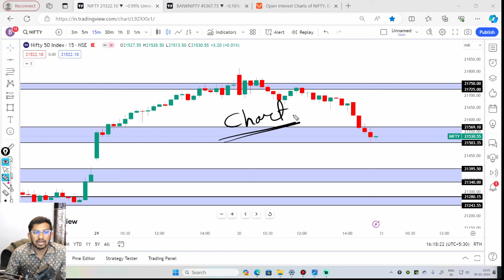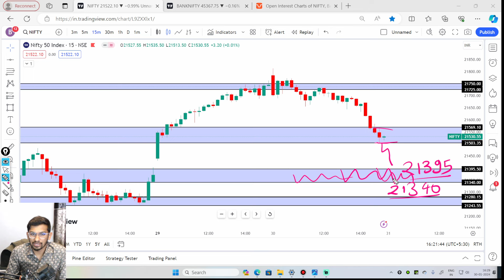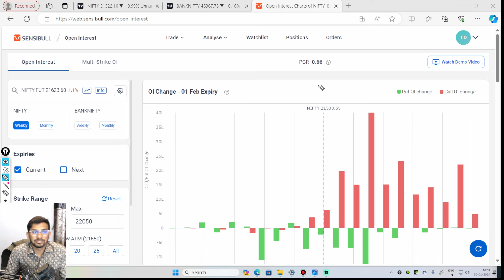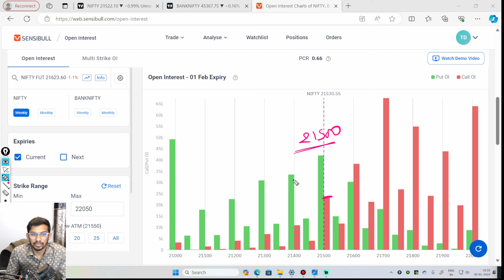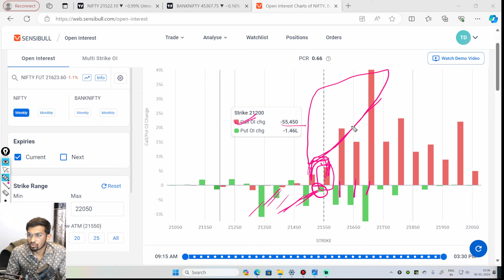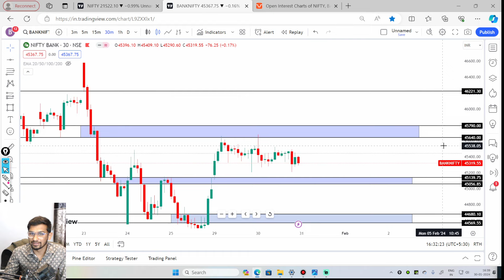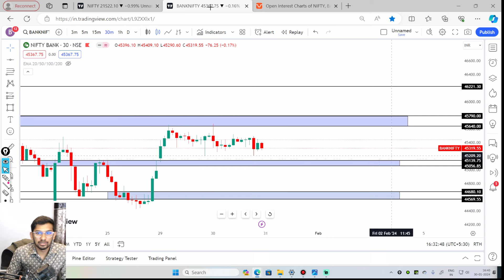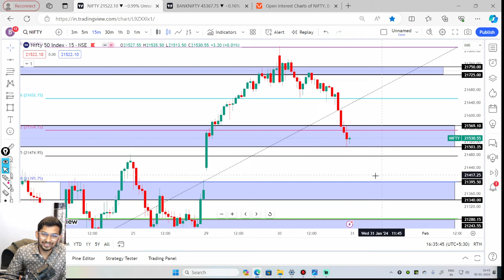31 jan 2024 NIFTY BANKNIFTY ANALYSIS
The Smart Trader 420
1- We are not a Financial Advisor
2- This is only Educational video .
3- We are not responsible for any of your trades .
4- Your profits or loss are not our responsibility its on your own risk completely .
5- We simply share our views towards Market , So before taking trade consult your personal Financial Advisor .

What time is MCX live?
What is the time of commodity market today?
What is spot price in MCX?
What time is MCX crude oil trading today?
Mcx live stream today free
Mcx live stream today india
Mcx live stream today nse
MCX Trading
Forex Trading
Live Trading Session
MCX Market Analysis
Forex Market Analysis
Crude Oil Price Analysis
Trading Tips
Day Trading Strategies
Technical Analysis
Fundamental Analysis
Market Trends
Trading Signals
Trading Performance
Trading Webinar
Trading Tutorial
Online Trading Platform
Trading Insights
Market News and Updates
TOPIC COVERED :
crude oil option trading
crude oil option trading live,
crude oil option trading kaise kare,
crude oil option trading in india
mcx crude oil option trading strategies
mcx crude oil option trading,
crude oil options trading basics,
crude oil options trading for beginners,
options trading in crude oil,
how to trade options in crude oil,
crude oil option trade,
crude oil mein option trading kaise karte hain,
option trading in crude oil,
live option trading in crude oil,
crude oil me option trading kaise kare,
option trading of crude oil,
crude oil options trading telugu,
crude oil options trading telegram,
crude oil option live,
crude oil option strategy,
strategy for crude oil trading,
crude oil options strategies,
crude oil commodity trading strategies,